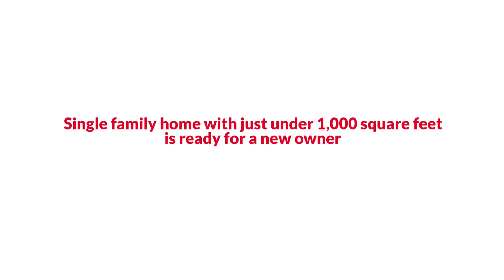127 Martin Dr, Winchester, VA 22602 The Reynolds Team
The Reynolds Team Presents, Exclusive Home for Sale! 127 Martin Dr, Winchester, VA 22602.

Amazing value in Winchester! 2 bedroom 2 bathroom single family home with just under 1,000 square feet is ready for a new owner. Perfect starter home features hardwood floors throughout, and it is fully renovated top to bottom. Enjoy the open floor plan main living space with brand new kitchen cabinets, granite counters, and stainless steel appliances. All new windows, fresh paint inside and out, and a brand new roof. Master bath features new vanity, floor to ceiling subway tile and new lights. Relax on the back deck with plenty of parking space next to the home. Hurry, this one will not last!

BUY ANY HOME FROM US AND IF YOU ARE NOT COMPLETELY SATISFIED WE WILL BUY IT BACK OR SELL IT FOR FREE YOUR CHOICE!* No Gimmicks! For more information on this Peace of Mind Guarantee call Sarah and Debbie at or for a FREE Recorded Message: 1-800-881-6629 ID #9182.